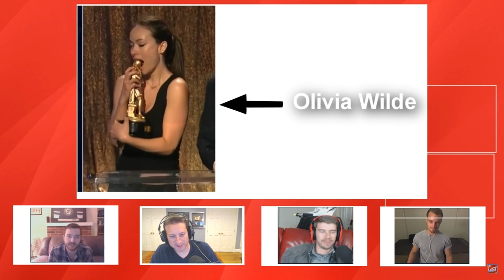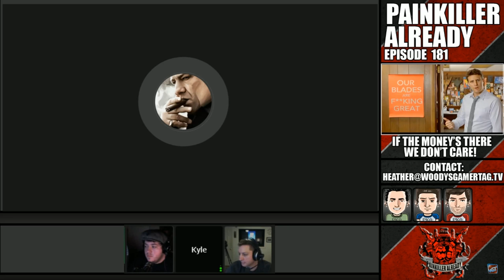Woody Messing Up Names #2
Jerdudge0711 = Jerdude0711 (Right on the screen)

Colin McGregor = Conor McGregor

Mike Cheesa = Mike Chiesa (Key-eh-suh)

Captain Pierce = Captain Price

Fallout Vegas = Fallout New Vegas

Dailymall.co.uk = Dailymail.co.uk

Pam Anderlson = Pam Anderson

Liam Neilson = Liam Neeson

Mia Kunis = Mila Kunis

Neil Degrise Tysan = Neil Degrasse (deh-gras) Tysan

Jack Nicolas = Nicholson

Marsello = Marsellus

Some honorable mentions that I didn't include because they didn't flow well or didn't feel fair to include are calling the Gilmore Girls the Gilfred Girls, calling Charlie and Mac from IASIP Charles and Cat, calling LSD LCD, and calling Murkah Mikah.